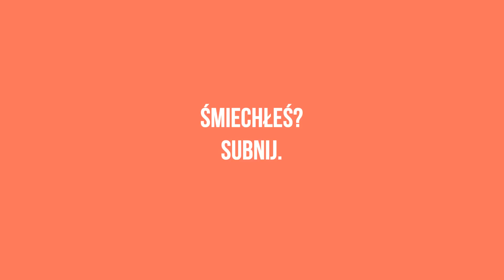ULTIMATE POLISH HARLEM SHAKE (SUPER HARDCORE)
Mało co nam łbów nie pourywało, ale zrobiliśmy to. Dla Was.